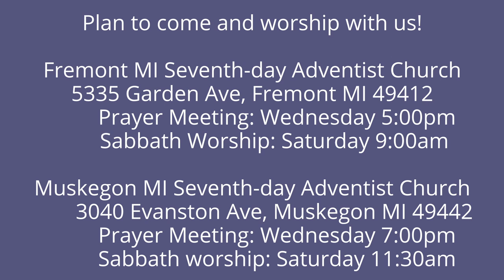The Lamentations of Jeremiah 3:4-6 Hard Prescriptions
Go does not always tell us what he is doing, but we should still cultivate trust in Him as our Leader.  He has the best plans for us.